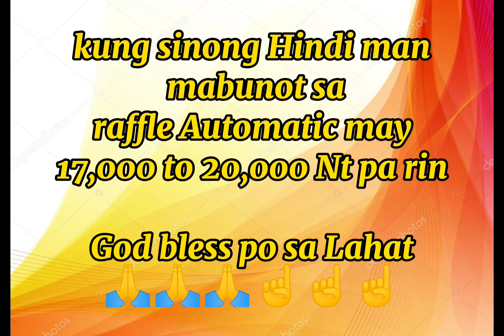Pegatron Weiya Raffle Prizes😍😍😍😍🙏🙏🙏🙏